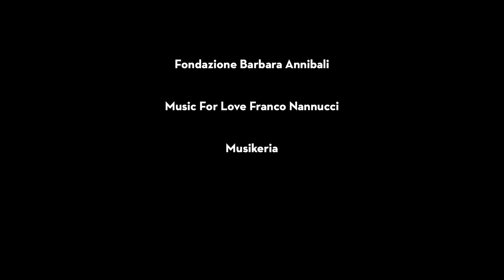Giulia Lorenzoni - Mr.Thelonious Monk - feat. Tobias Nicoletti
Giulia Lorenzoni - The Monk - feat. Tobias Nicoletti
16 nov TheMonk @Loadistrict Roma
“The Monk” è un concerto dedicato al grande pianista e compositore Thelonious Monk. Nasce dall'incontro creativo della cantante Giulia Lorenzoni e del pianista Tobias Nicoletti, che insieme scrivono il copione e arrangiano i brani.
Il concerto ha una durata di circa 60 minuti ed è un'alternanza di brevi monologhi recitati e brani di Thelonious Monk.
Il concept ha l'obiettivo di far conoscere Thelonious Monk e la sua musica al pubblico di oggi in una chiave introspettiva.
“The Monk” trae spunto dall'omonimo libro di Giulia Lorenzoni di recente uscita, prodotto da Love More Nation.
La stesura del libro “The Monk” ha richiesto anni di studi approfonditi attingendo a fonti esclusive sotto la guida dello storico del jazz Adriano Mazzoletti.

Produzione Love More Nation / Giampiero Turco